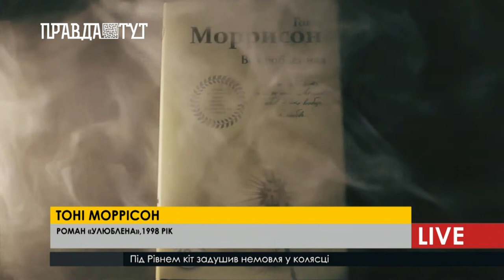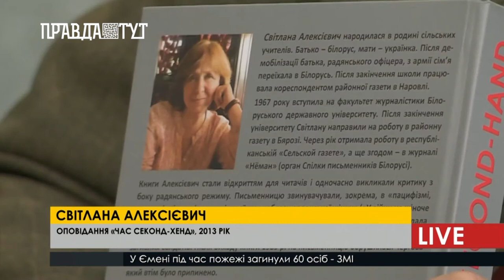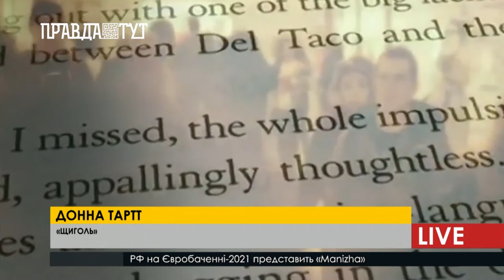Жінки перестали бути стереотипом в літературі з того самого моменту, коли проявили свій талант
Тривалий час жінка залишалась «по ту сторону книги», та на початку XIX cт. Представниці прекрасної статі змогли перевершити чоловіків.
Бути жінкою – це великий привілей. Безсмертний образ жінки в літературі, завжди заворожував читачів: вона і нагодує , і прибере в оселі, і знайде вихід з найжахливішої ситуації  та головне -  це таємниця жіночої енергії, яка оживляє все навкруги. Навіть в Книзі Буття, образ та значення жінки описується в найзначущих сторонах .
Довгий час жінки не вписувались в українську та світову літературу, та поступалися місцем чоловікам в мистецтві письма. Але настав той час, а саме початок 19 ст., коли жінка-письменниця, перестала боятися писати:  про соціальну та громадську сторони жіночої реалізації, про рівність прав з чоловіками, критику і справжнє значення жіночої сили. Якщо більш детально роздивитись, то для чоловічого письма притаманна більш  конкретна будова речень, тобто вони розкривають одну ідею, відповідно в одному реченні, а жінка – це експресивна особистість, і завжди має на меті розкрити складні думки перифразами.
Значення жінки для літератури, насправді більше ніж ви собі можете уявити. Адже через слова, думи письменниці це те, що впливає на свідомість людей, особливо якщо в тексті закладена життєво-важлива ідея. Пропонуємо прямо зараз поринути, у світ захоплюючих  та надзвичайних жінок сучасної літератури.